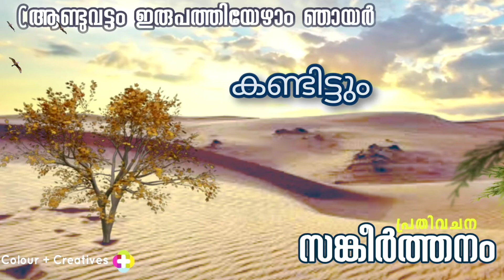Psalm for the 27th Sunday in the Ordinary Time 02-10-2022 | Sabu Philip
നിങ്ങള്‍ ഇന്ന്‌ അവിടുത്തെ സ്വരം ശ്രവിച്ചിരുന്നെങ്കില്‍! നിങ്ങള്‍ ഹൃദയം കഠിനമാക്കരുത്‌.

വരുവിന്‍, നമുക്കു കര്‍ത്താവിനുസ്‌തോത്രമാലപിക്കാം; നമ്മുടെ ശിലയെ സന്തോഷപൂര്‍വം പാടിപ്പുകഴ്‌ത്താം. കൃതജ്‌ഞതാസ്‌തോത്രത്തോടെ അവിടുത്തെ സന്നിധിയില്‍ ചെല്ലാം. ആനന്‌ദത്തോടെ സ്‌തുതിഗീതങ്ങള്‍ ആലപിക്കാം.

വരുവിന്‍, നമുക്കു കുമ്പിട്ട്‌ ആരാധിക്കാം; നമ്മെസൃഷ്‌ടി  ച്ചകര്‍ത്താവിന്‍റെ മുന്‍പില്‍ മുട്ടുകുത്താം. എന്തെന്നാല്‍, അവിടുന്നാണു നമ്മുടെ ദൈവം. നാം അവിടുന്നു മേയ്‌ക്കുന്ന ജനവും.

മെരീബായില്‍, മരുഭൂമിയിലെ മാസ്‌സായില്‍, ചെയ്‌തതുപോലെ നിങ്ങള്‍ ഹൃദയം കഠിനമാക്കരുത്‌.
അന്നു നിങ്ങളുടെ പിതാക്കന്‍മാര്‍ എന്നെ പരീക്‌ഷിച്ചു; എന്‍െറ പ്രവൃത്തി കണ്ടിട്ടും അവര്‍ എന്നെ പരീക്‌ഷിച്ചു.